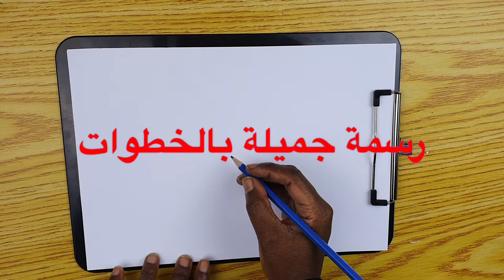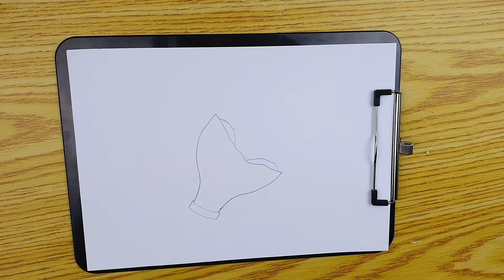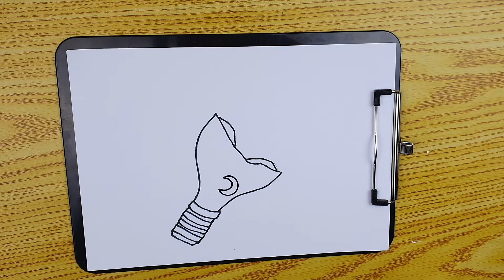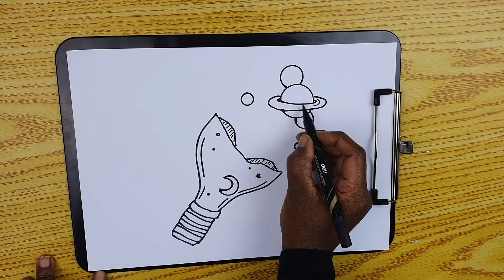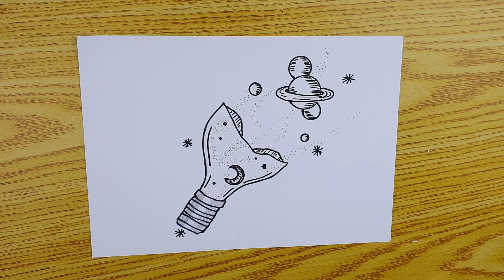رسم سهل لمبة وكواكب | بالخطوات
تعلم رسم لمبة وكواكب بالخطوات

 Nawaldiy قوائم تشغيل مفيدة وممتعه من قناتي

حساباتي